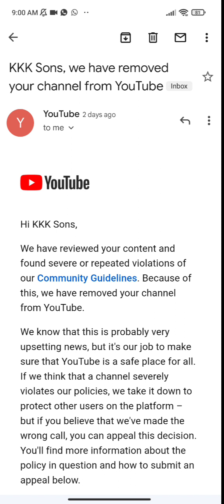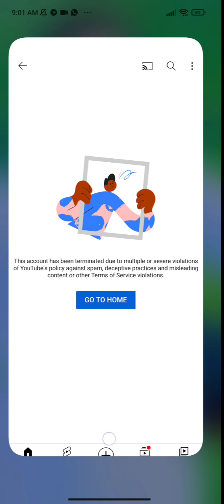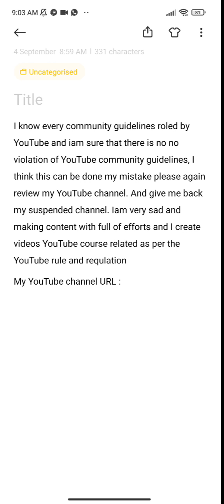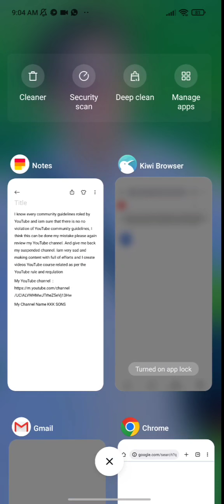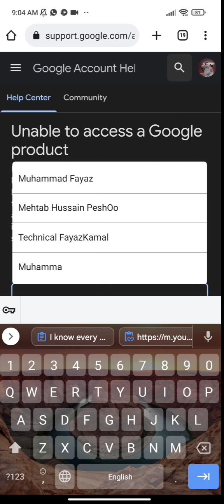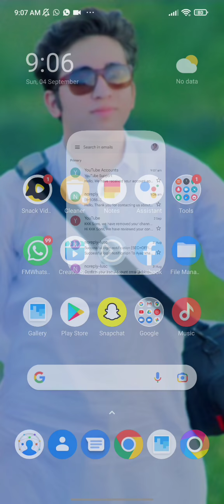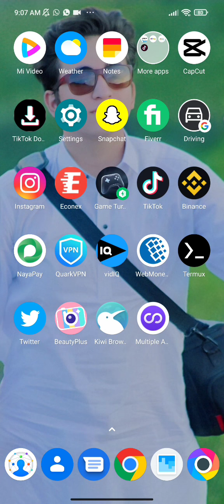Recover youtube terminated channel in 24 Hours | How to recover suspended youtube channel 2022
Assalamu_Alikum DEAR FRIENDS iam Muhammad FayazKamal Welcome To Our Technical FayazKamal Channel 👍💖

About Video
DOSTO YouTube New Update ki wahja see Bohat sarei channel remove ho rahe hai Awar Bohat sari Hochuki Hai AJJ ESS video Mai ham on channel KO recover Karni ki bare ma bath karinghi ki kasce ham Apni YouTube channel KO recover KARE ? Tu video ko sahe TARIKI SE Dekho Awar samhjo ki Jo Mai Kartha Hu wahe app ne Karna hai Shukriya DOSTO CHANNEL KO SUBSCRIBE KARO AWAR BELL KI NOTIFICATION KO BE DABAW. SHUKRIYA 😍

Recover youtube terminated channel in 24 Hours
 How to recover suspended youtube channel 2022
how to recover YouTube terminated channel
recovery in 24hours
YouTube channel recover successfuly
YouTube suspended channel recover Karni ka tarika
YouTube channel ko kaise recover kare
how we recover YouTube channel
channel ko kaise recover karee suspended
suspended channel ko recover Karni ka tarika
Suspend youtube channel ko wapas kaise laye
Youtube channel recovery